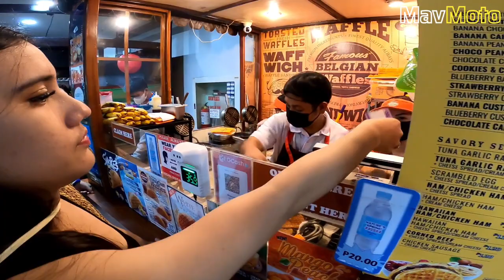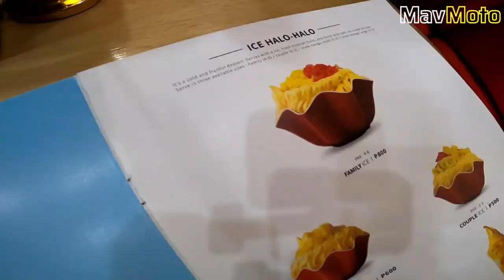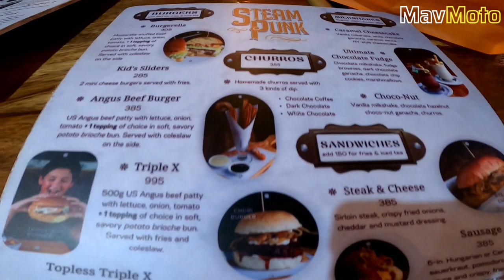Boracay Vlog | Paraw, Banana Boat, Land Tour, Ambassador | MavMoto